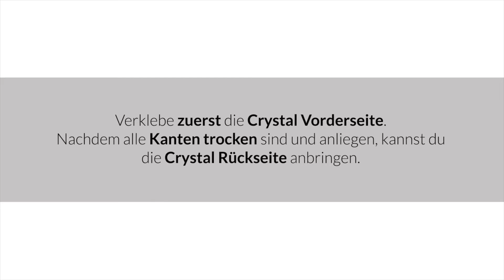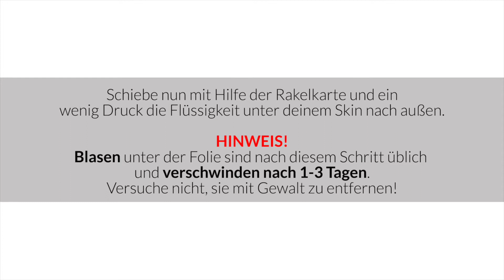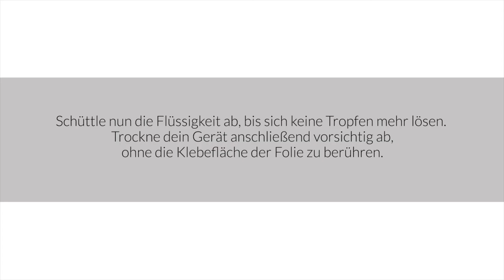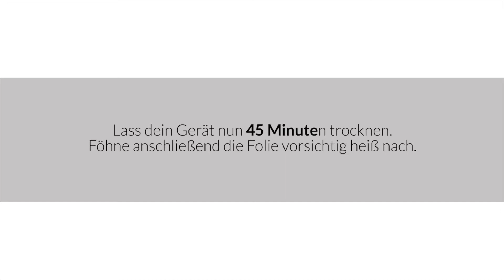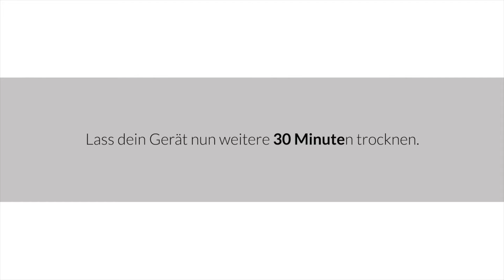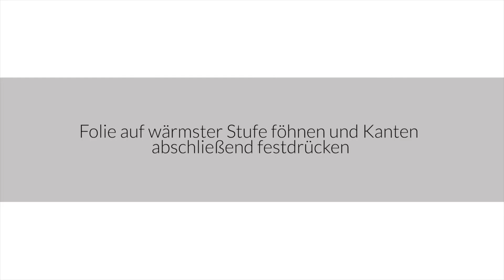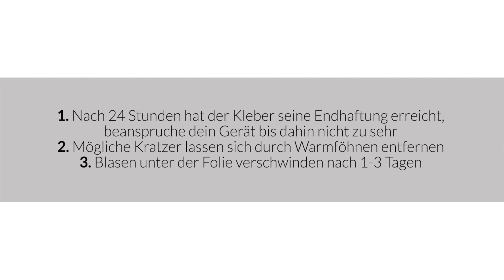Montageanleitung AppSkins iPhone X/Xs/Xs Max Rückseite Crystal Full Cover